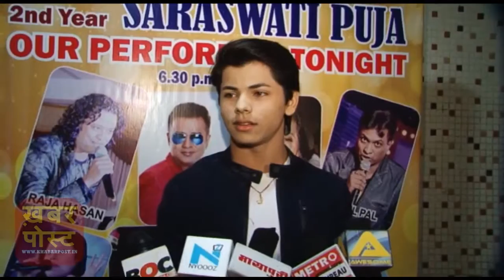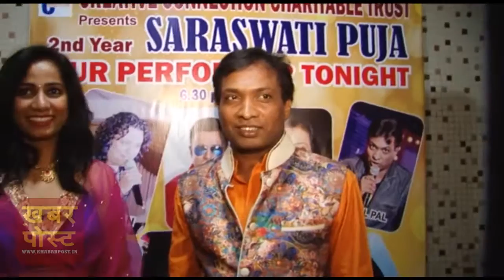"Saraswati Puja 2017" by Creative Connection Charitable Trust | Latest News 2017